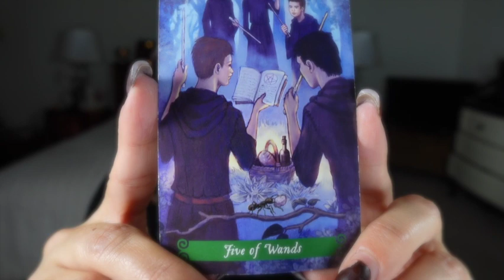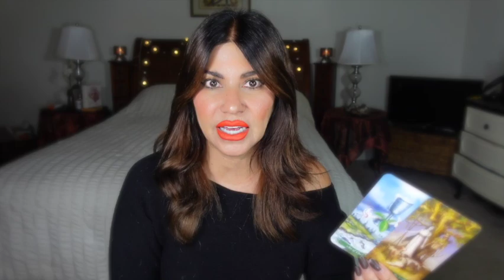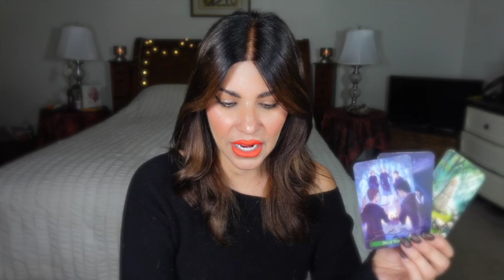TRUE CRIME WITH ELLIE ARKET | AMANDA KNOX, IS SHE INNOCENT? SHADY THINGS REVEAL HER SINISTER SIDE!!!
Hi Guys,
I will be doing my usual True Crime with Tarot here on this channel.
During GRWM I will do Makeup and True Crime Story time ... I need to figure out how to talk about these cases without gettin in trouble with YT!
Anyways, I didn't get a chance to really dive into the Amanda Knox Case, I looked it up lightly and basically I am doing a cold read and then I look at it psychically.  There are still a lot of people that have this theory that Amanda Knox is not innocent, or is Amanda Knox Innocent?  There are shady things in twitter and video / audio that she has said that reveal her sinister side.  I am just here talking about and It is just my Opinion.
THIS WILL HELP ME GROW THE CHANNEL 💞

$EllieArket